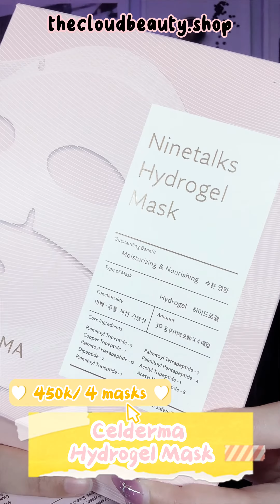TOP 5 DOMESTIC KOREAN MASKS 🍀 Jelly Masks | The Cloud Beauty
💚🧖🏻‍♀️🍀 MẶT NẠ NỘI ĐỊA HÀN PHÊ NHẤT ♥️😍 💚 TOP 5 DOMESTIC KOREAN MASKS 🍀

Chăm da mà không đắp mặt nạ cũng giống như ăn đạm mà khum có ăn rau dị mấy chế ơi 🥬🥒

🫐 Cùng nghía qua 5 loại mask nội địa Hàn đang nổi nhất hiện nay tại The Cloud nhé ♥️

💝💝💝 WELCOME TO THE CLOUD BEAUTY 💝💝💝